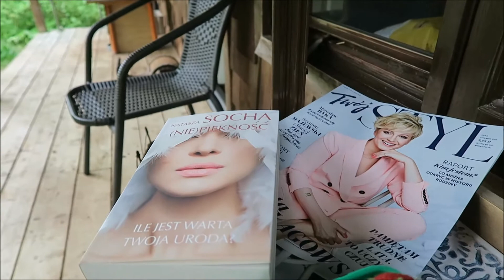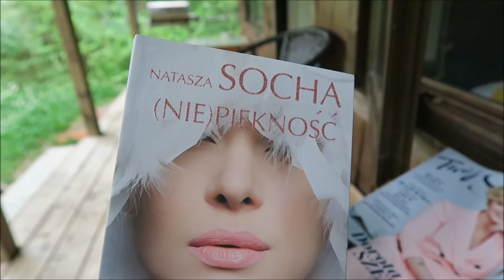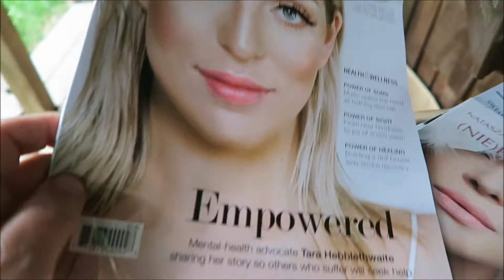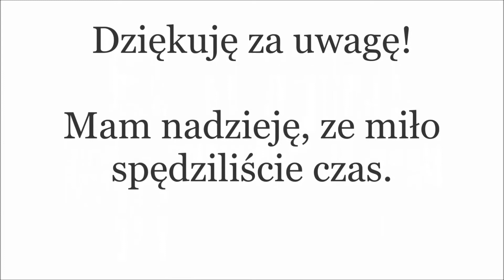🦝🦝🦝 MAŁE SZOPY ROZRABIAJĄ 🦝🦝🦝